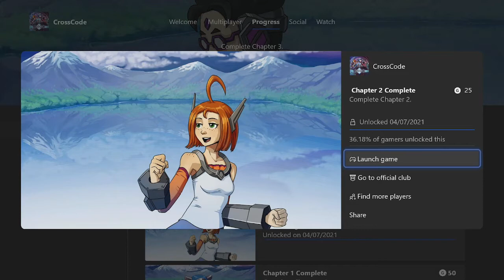CrossCode Chapter 2 Complete Achievement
CrossCode Chapter 2 Complete Achievement 25G
Complete Chapter 2